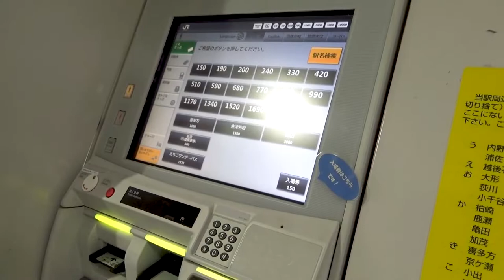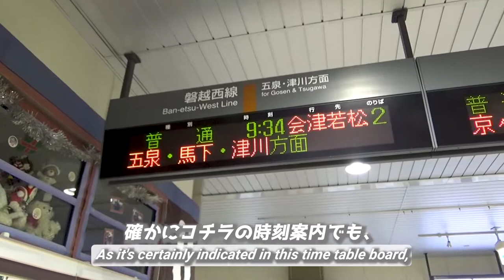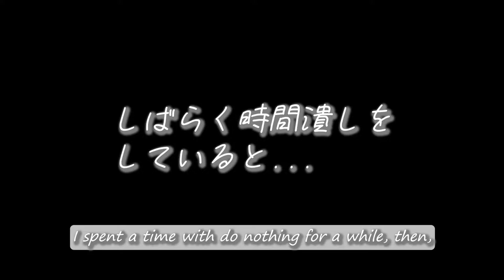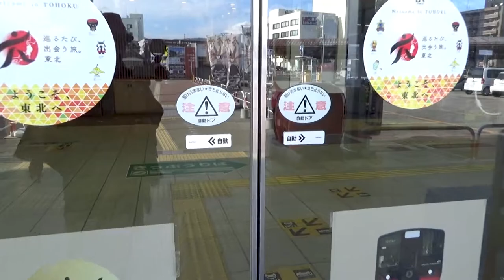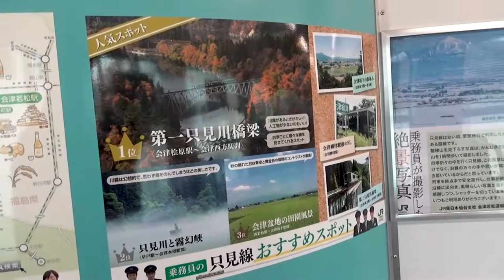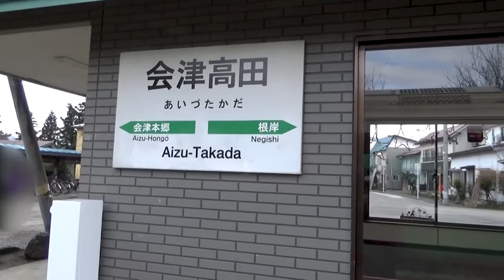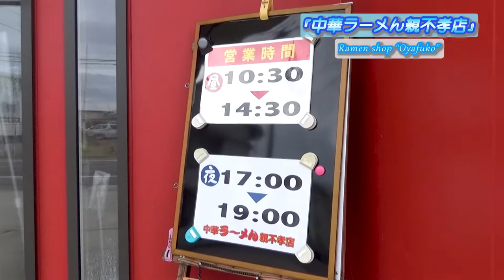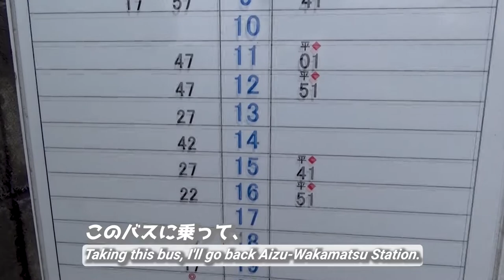【赤べこ餃子】中華ラーメん親不孝店で食べた真っ赤な衝撃！《会津グルメ編#1》/【Akabeko Gyoza】 The bright red shock I ate! 《Aizu Gourmet #1》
『【赤べこ餃子】中華ラーメん親不孝店で食べた真っ赤な衝撃！《会津グルメ編#1》』です。

2022年もよろしくお願いいたします❗

00:00 アバンタイトル / Avan Title
00:09 オープニング / Opening
01:09 オープニングタイトル / Opening Title
01:14 新津駅東口 / In front of east exit by Niitsu Station
01:56 新津駅構内 / Inside of Niitsu Station building
03:37 東武鉄道のお得なきっぷ / The convenient train ticket by Tobu Railway
04:31 記念撮影 / Taking a commemorative photo
04:52 新津駅、出発 / Departed at Niitsu Station
06:05 会津若松駅、再び / Aizu-Wakamatsu Station, again
06:54 会津若松駅、出発 / Departed at Aizu-Wakamatsu Station
07:41 西若松駅のホームで / On the platform of Nishi-Wakamatsu Station
08:30 西若松駅、出発 / Departed at Nishi-Wakamatsu Station
09:23 会津高田駅、到着 / Arrived at Aizu-Takada Station
10:19 中華ラーメん親不孝店 / Ramen Shop "Oyafuko"
11:13 名物『赤べこ餃子』 / "Akabeko dumplings"
12:45 『赤べこ餃子』を食べた感想 / My impression of ate "Akabeko dumplings"
13:13 次なる『会津グルメ』 / Next "Aizu gourmet"
13:21 バス停にて / At bus stop
13:41 エンディング/Ending

New travel series will start from this video!
The name is "The journey of Aizu gourmet"!!

I'll show you red dumplings what is named "Akabeko dumplings", serve by "Ramen shop "Oyafuko"".
Generally, I think that dumplings are white, but the dumplings at this shop that I visited by changing trains turned into red dumplings in connection with the legend of the Aizu region.
Of course, this channel uses the railroad frequently, so I'm also introducing information on convenient tickets.
It's full of information, so I hope you'll see it till the end.